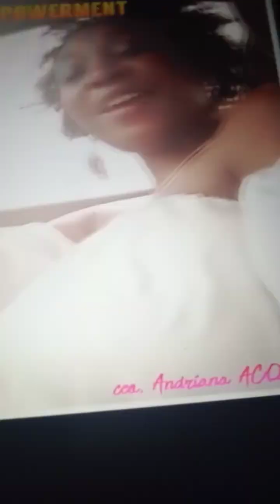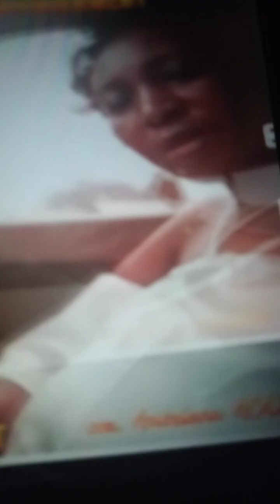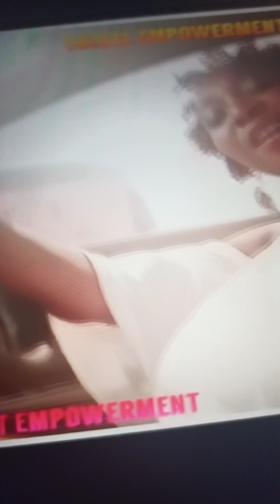September 17, 2023